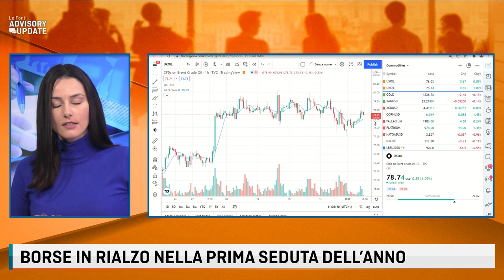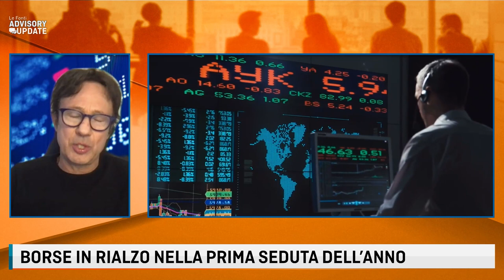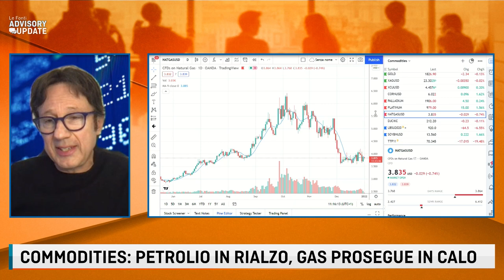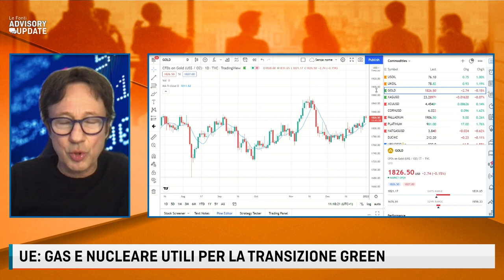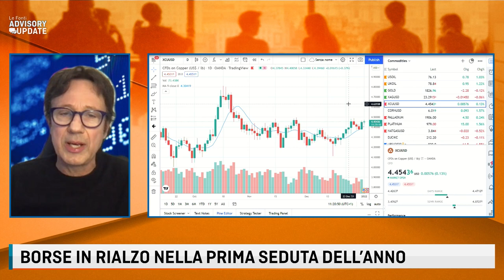PETROLIO IN RIALZO, GAS IN CALO: LE REVISIONI PER IL 2022 CON DALL'AGLIO